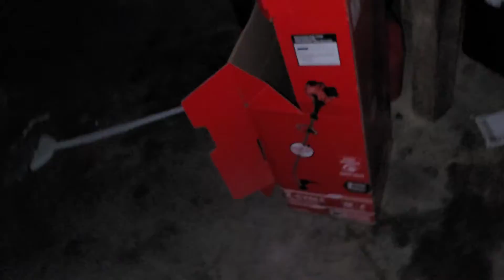MM2232 UI THE LIFE BEFORE (PART ONE)